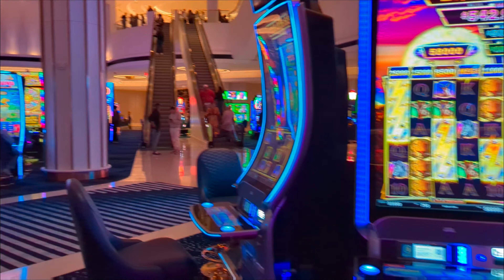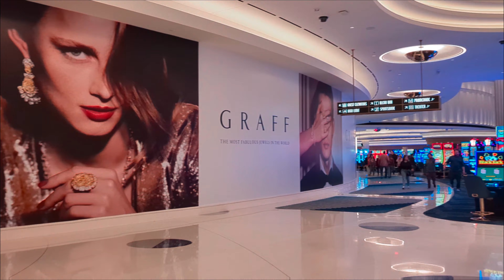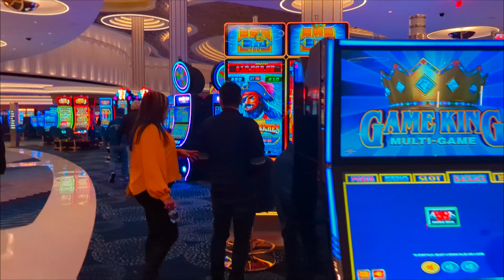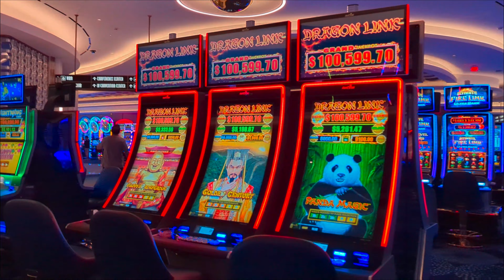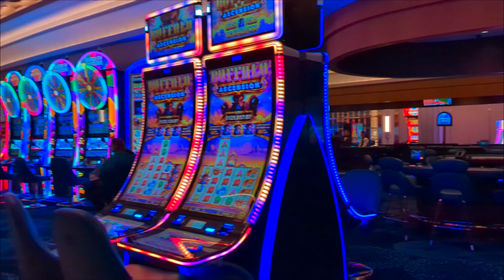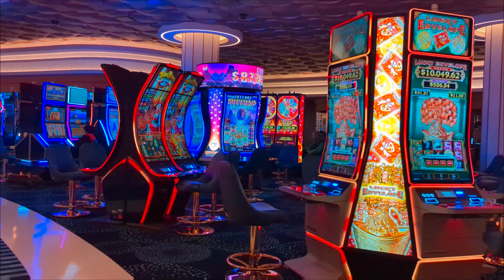Fontainebleau Las Vegas.